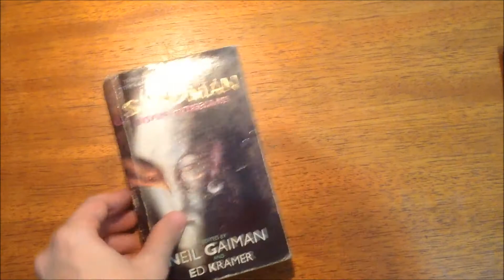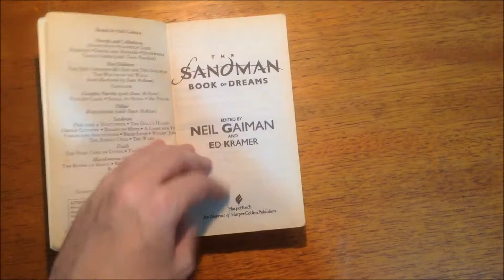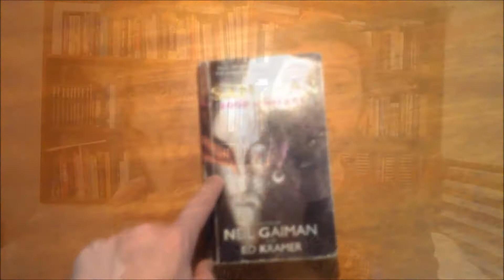Sandman The Book of Dreams, editado por Neil Gaiman - Leituras do Solari #16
Edit:  Conforme apontado pelo comparsa Gugoo noc comentários, a Conrad lançou o livro no Brasil em dois volumes, com o título Sandman O Livro dos Sonhos.

Uma olhada no livro de contos de Sandman sem histórias de Neil Gaiman.

Vai comprar o livro? Você pode ajudar o canal adquirindo-o pelo link de associado abaixo:

Sandman The Book of Dreams